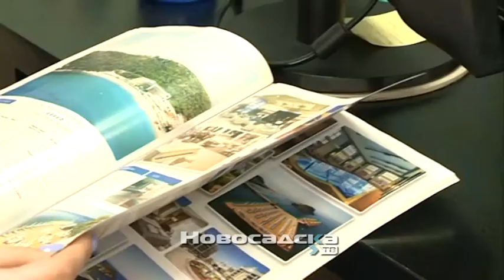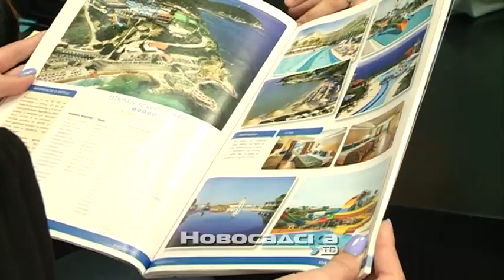Rasprodati first minute aranžmani